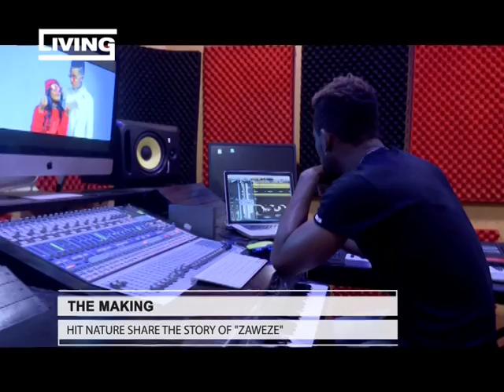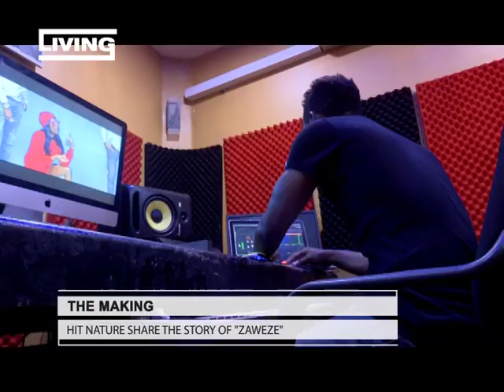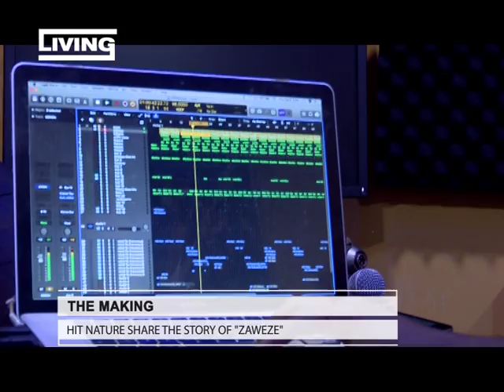TheMaking On Living: Hit Nature share the story of "Zaweze"